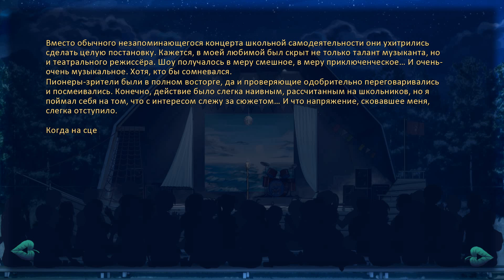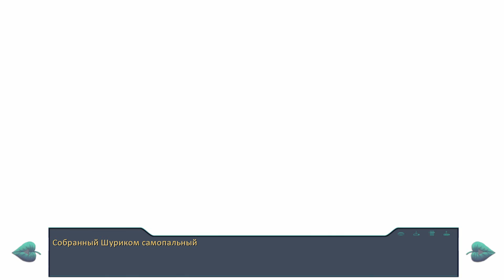Бесконечное лето - Неожиданный финал?... - Булки, Кефир и Рок-н-ролл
Начался концерт, все шло хорошо, но вдруг...Семен понял, что он не сможет играть, поругавшись с подругами, он отправляется к воротам "Совенка" и видит там автобус. Уехать или остаться? Что он решит в игре "Бесконечное лето"...